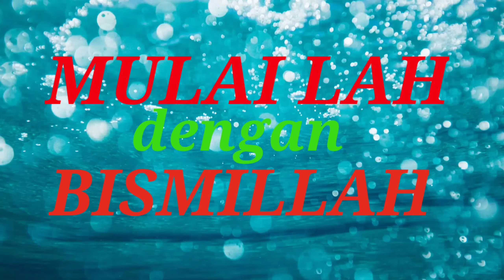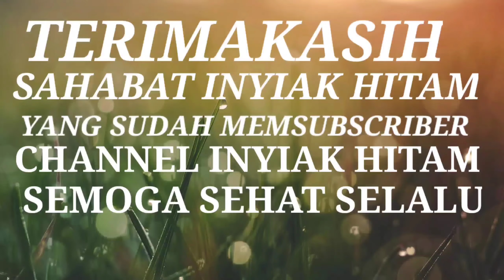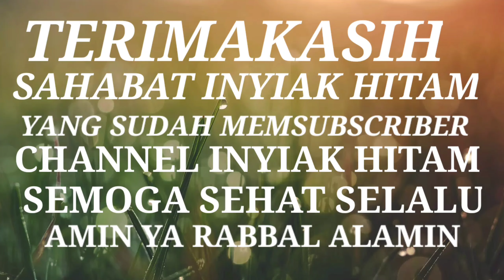PAGELARAN SENI & SULAP DI PINCURAN PUTI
menampilkan kegiatan Seni dan Sulap di PINCURAN PUTI koto Gadang